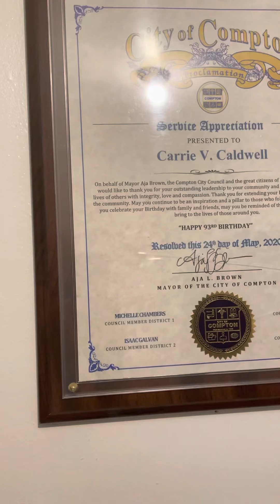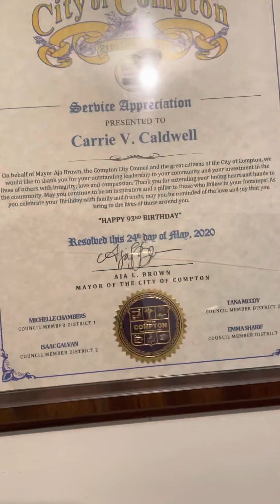Memama still wants a husband!